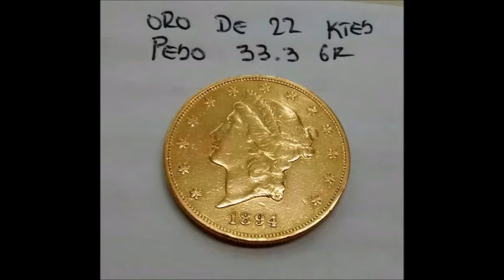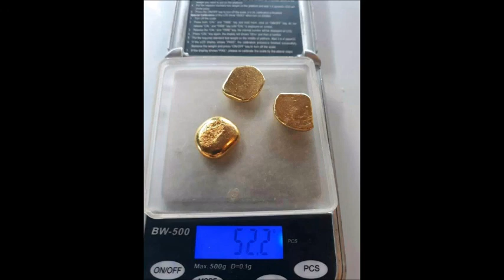GUAQUERIA PENDULO 7 METALES 3214262862 WHATSAPP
LA TIENDA DEL GUAQUERO 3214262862 WHATSAPP
IMPORTADOR DIRECTO DE EQUIPOS PARA DETECCION DE ORO Y OTROS
ENVIOS A TODO EL PAIS 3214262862 WHATSAPP